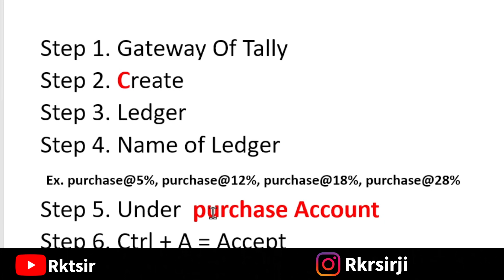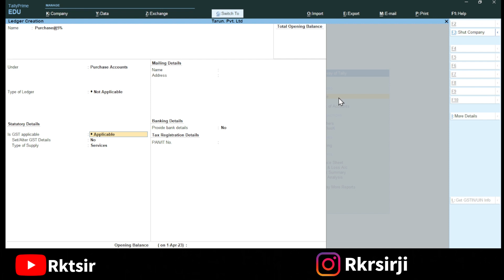⚡Tally Prime Full Course | Create Purchase ledger in Tally Prime | Step-by-Step Tutorial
rkt sir computer video
rktsir computer video
Description:
🚀 Welcome to the first lecture of our comprehensive Tally Prime Full Course! In this tutorial, we dive into the basics, starting with the essential step of creating a company in Tally Prime.

📘 In this session, you'll learn:
2️⃣ Step-by-step guide to create Purchase ledger in Tally Prime.
3️⃣ Understanding the Purchase ledger creation wizard and its various settings.
4️⃣ Tips and best practices for naming conventions and configuration options.

💡 Tally Prime is a powerful accounting software, and mastering its fundamentals is crucial for effective financial management. Whether you're a beginner or looking to refresh your skills, this course is designed to cater to all levels of expertise.

🎯 By the end of this lecture, you'll have a solid understanding of setting up your company in Tally Prime, laying the foundation for seamless accounting and bookkeeping.

🔗 Stay tuned for the entire Tally Prime Full Course as we progress through each module, covering topics from ledger entries to advanced features, ensuring you become proficient in using Tally Prime for your business or personal accounting needs.

tally prime mein legder create karna sikhein
learn to create ledger in tally prime from beginning in hindi
learn tally prime in hindi
Purchase ledger create karna sikhein
tally mein Purchase ka ledger kese create karein
tallyprime video
rktsir computer video
customer ledger creation in tally prime sir computer video
rktsir computer video

video tag used:
rktsir computer video